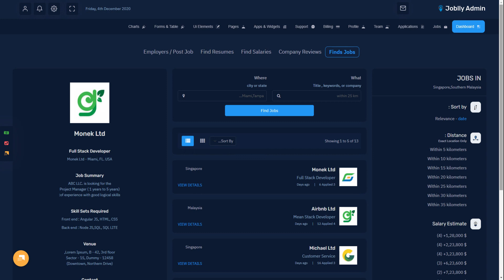Joblly Horizontal Dark Bootstrap Admin Templates With Bootstrap UI Kit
Joblly Dark is one of the unique modern Bootstrap Admin Templates with Frontend HTMLTemplate. Premium admin dashboard with high endless possibilities. 50+ Frontend HTML Pages to craft any design you can dream of. Choose any of the Demos Styles for your theme, A wide range of Dashboards and Templates. You can choose any one of theme for you template.

Your search for the Admin Dashboard Template ends here. Joblly should be your first choice as it adds a lot of value to your amazing project by providing elegant screens through the list of options and features.

Choose any of the Dashboards Admin demo’s Fully responsive, Unique layout, organized folder structure, fully customizable, clean & customizable code, easy to use install, and much more…